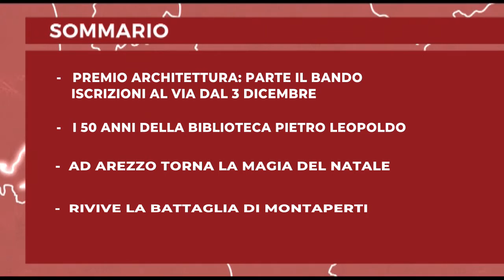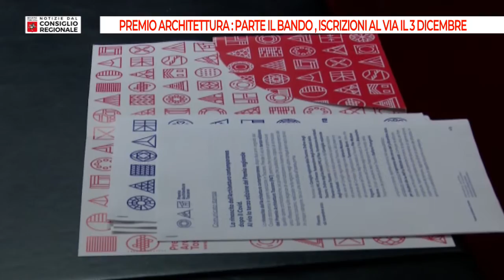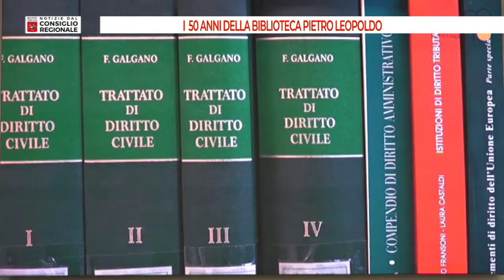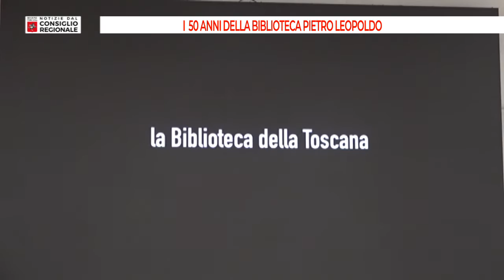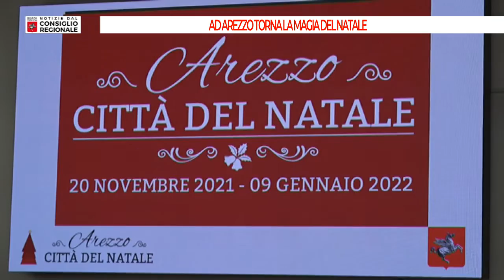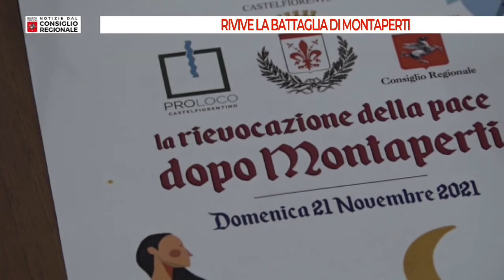Tv Prato Notizie dal Consiglio Regionale del 19 11 2021